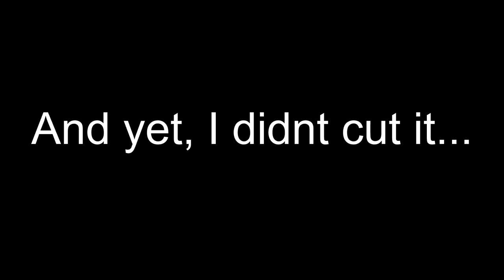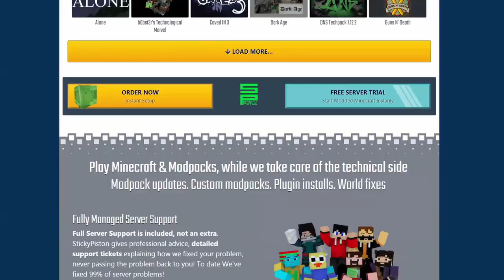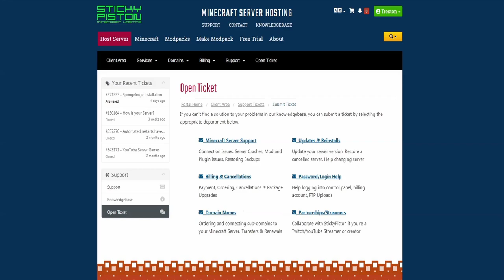We Press the Buttons and Play: ft. Zix200, Sabbiosaurus101 - Golf With Your Friends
In this video, we play golf with your friends! NOT MINECRAFT! I just don't know how to make any non-Minecraft thumbnails. Don't judge. Anyways... this is going to become a little series, but it will happen just once in a blue moon! Hope you enjoy it!